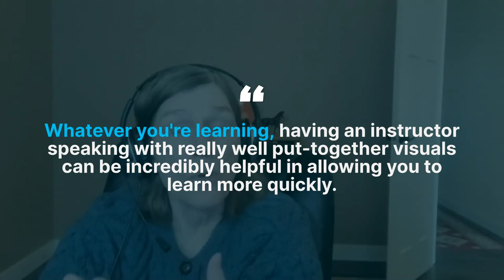Office Hours: How to Learn Like a Pro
Whether you’re taking an online course to advance your career or learn something new, it’s your education and we’re here to help you make the most of it starting from day one. These tips and tricks from learning experts Dr. Barbara Oakley and Olav Schewe will help you master the material in any course.